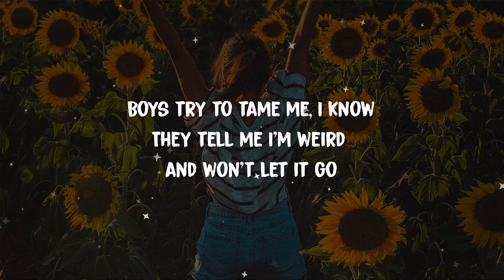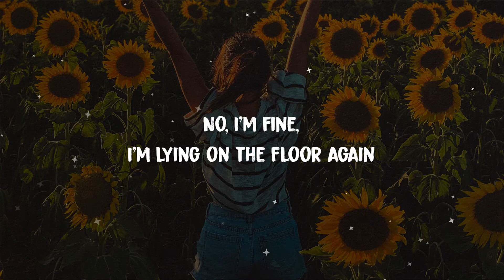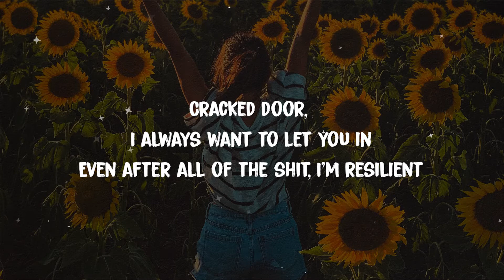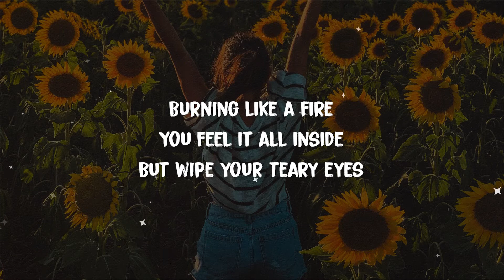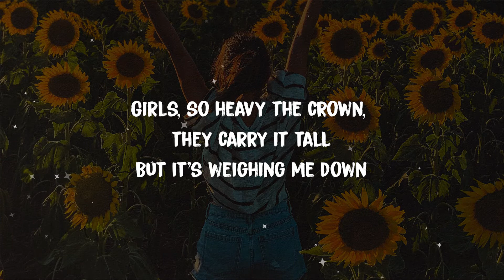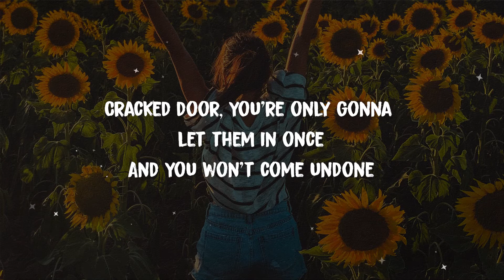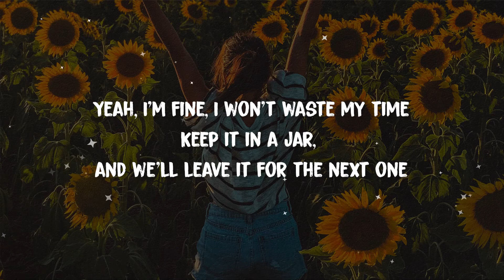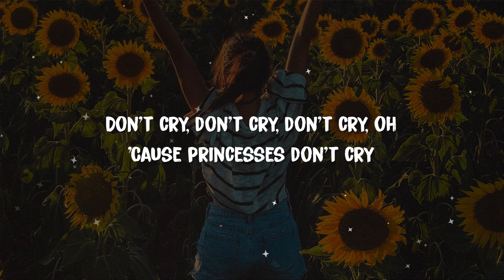CARYS (Aviva) - Princesses Don't Cry (Lyrics)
Lyrics: CARYS - Princesses Don't Cry

[Pre-Chorus]
Cracked door, I always want to let you in
Even after all of the shit, I'm resilient

[Verse 2]
Girls, so pretty and poised and soft to the touch
Girls, so heavy the crown, they carry it tall

[Pre-Chorus]
Cracked door, you're only gonna let them in once

[Bridge]
Keep it in a jar, and we'll leave it for the next one
Yeah, I'm fine, I'm lying on the floor again